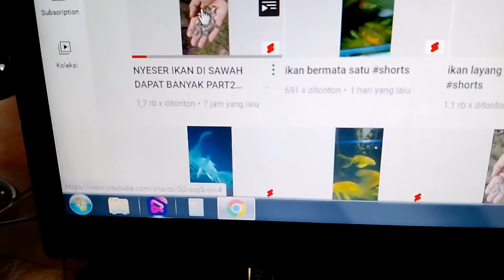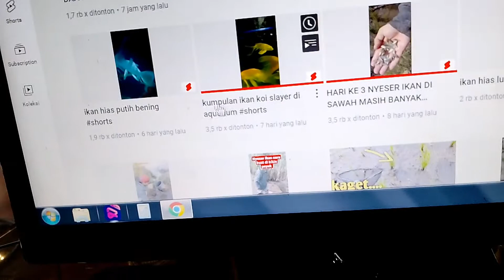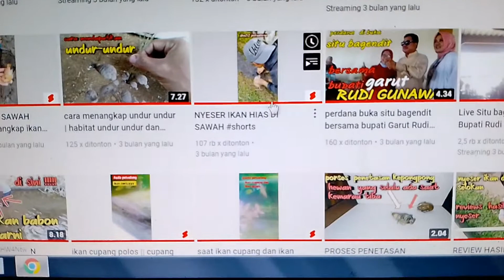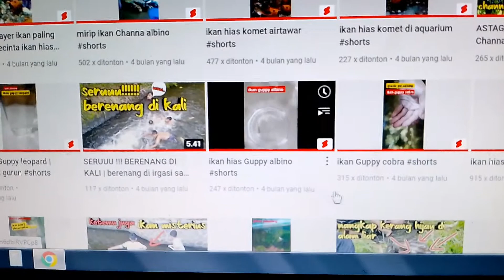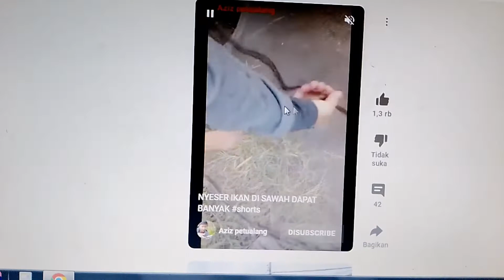AMPUH.... cara mendapatkan subscriber dengan cepat tanpa sub4sub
AMPUH... cara mendapatkan subscriber dengan cepat tanpa sub4sub kali ini saya menjelaskan pengalaman sayaencari subscriber dengan cepat tanpa suntikan tanpa adanya bantuan sub4sub dengan cara banyakin Vidio shorts di channel kamu agar mempercepat pengikut atau subscribe channel kamu semoga beruntung semangat berkarya .